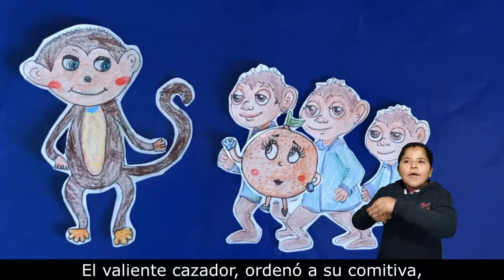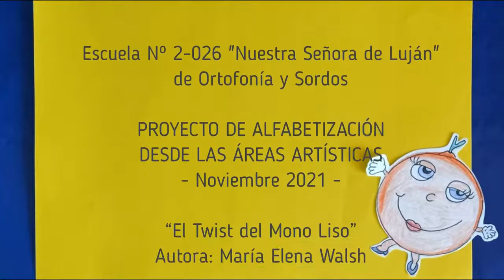El Twist del Mono Liso en LSA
Alumnas y docentes de la Escuela N° 2-026 "Nuestra Señora de Luján de Ortofonía y Sordos" comparten el cierre del Proyecto de Alfabetización.